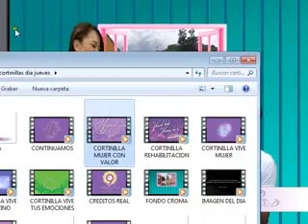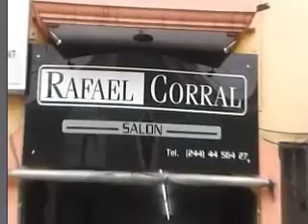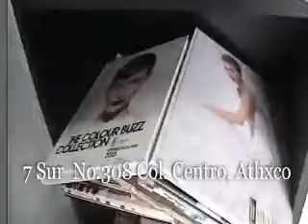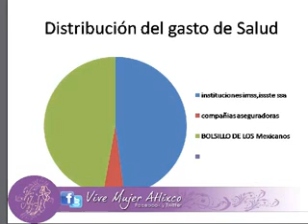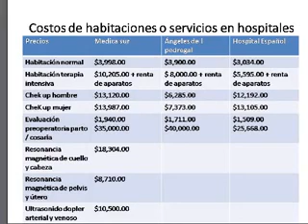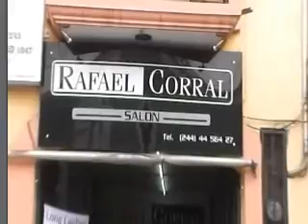Vive Mujer 28 de agosto 2014